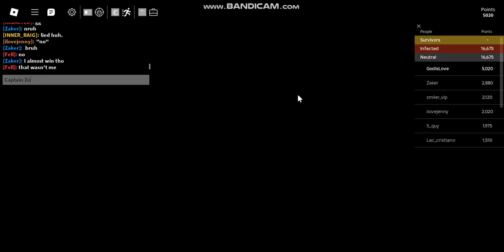Infection Mode as Yeti & Captain Zombie! (Halloween 2024)